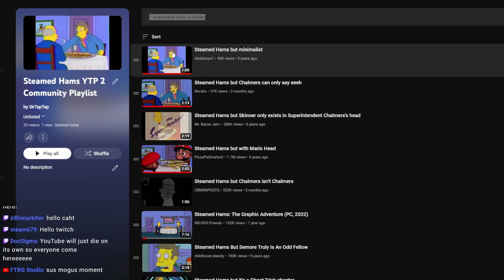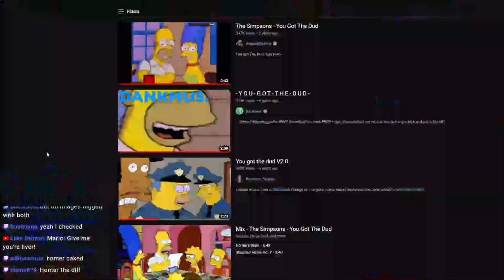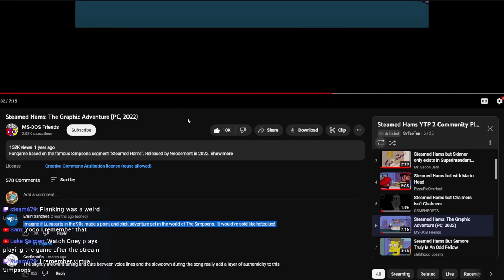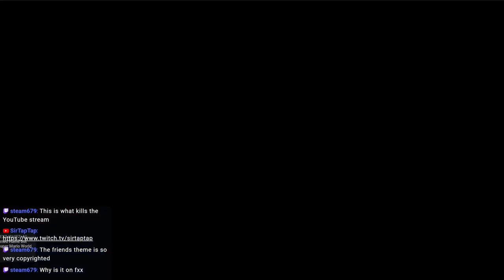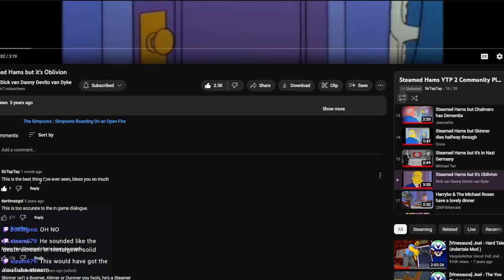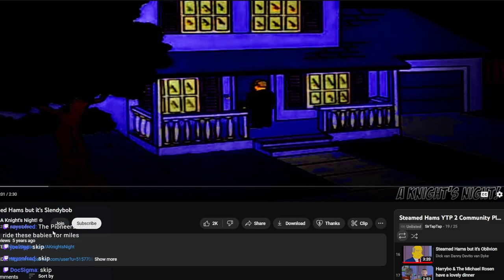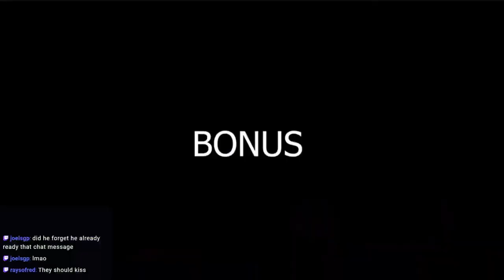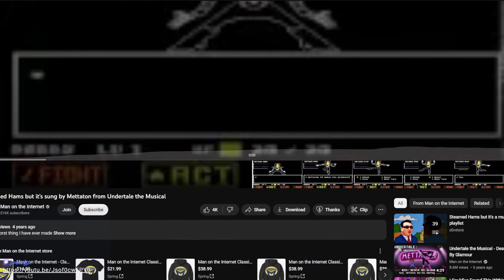🔴Steamed Hams But It's A Reaction Stream #2 | SerTapTap Reacts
Ahh YouTube, welcome! I hope you're prepared for an incredible Content!

🕒Comment a timestamp if I missed a moment worth highlighting!🕙
Stream Intro 0:00
Steamed hams! 2:15
Brief Dudposting Sidetrack 6:17
Simpsons Sugarposting 8:07
Simpsons Liver and Onionsposting 12:39
@Dankmus Interlude 17:47
Steamed Clams! 19:10
(Amazing) Steamed Hams but Mario Head 23:20
Steamed Hams but it's a Point and Click Game 28:26
(AMAZING) Steamed Hams But It's Ghost Trick by @Micnaxable 39:21
Steamed Hams But It's A Hit & Run Mod by @NightbaneGames  56:19
Mouth-watering Hamburgers! 1:01:57
(AMAZING) Steamed Hams But It's Oblivion 1:08:39
Steamed Hams but it's a Game and it's all 6 endings by monsterjail 1:17:55
🍔Delightfully Devilish 1:23:51
Alcohol is kicking in 1:42:26
DAMMIT JOEL 1:53:44